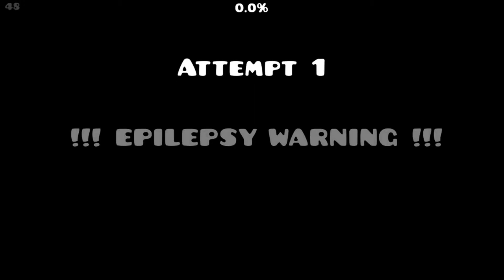(OLD) YMTHLYFYMBIKWHRLYF 85%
I have no intentions of playing/beating this level for the foreseeable future. 77-100% is just too difficult to pull off consistently because it's entirely orb spam + a bunch of random timings. It's a shame, really; if this part was reworked/removed, I could see this easily being one of my favourite demons of all time. The gameplay from 0-76% is spectacular and is incredibly unique.

People in call: razsta4ax, poopgoblin2000